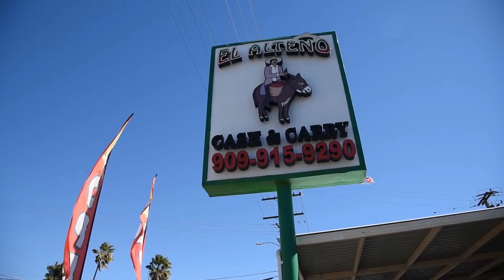El Alteño Promo Video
El Alteño Cash & Carry San Bernardino.